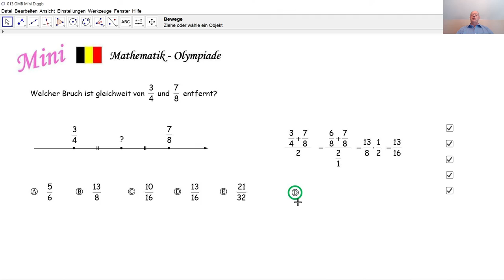Mathematik-Olympiade Mini 013